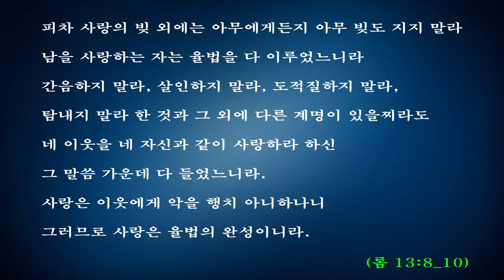허화욱 _ 오늘 나는 (기타) (동영상). MP4